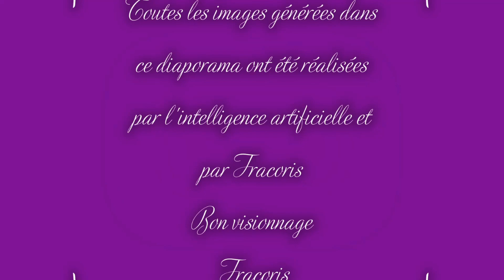Images produites par l'IA, Midjourney 5.1, diaporama, mai 2023 #05 par Fracoris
Diaporama d'images générées par l'IA, dans Midjourney 5.1 réalisé par Fracoris au mois de mai 2023.